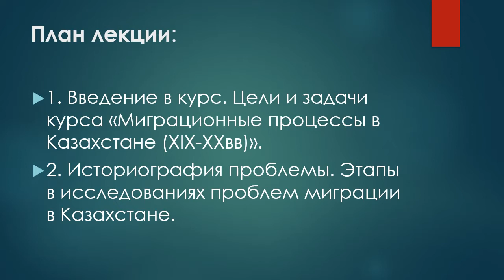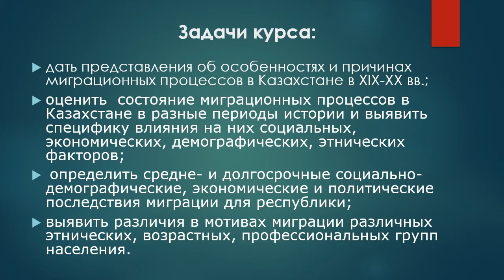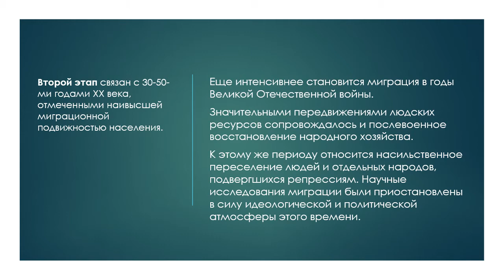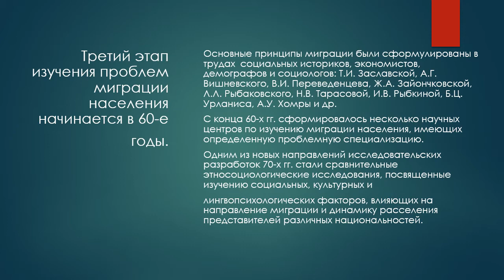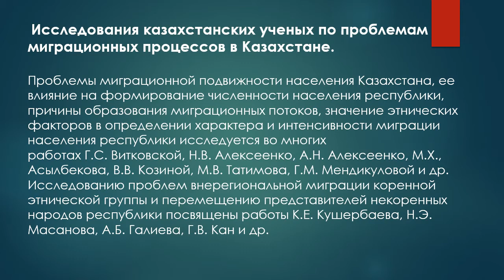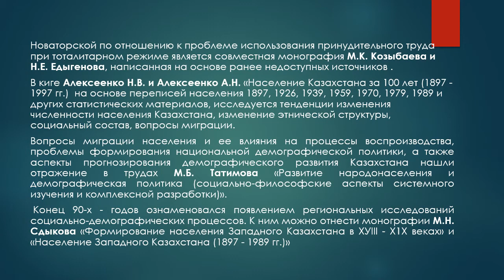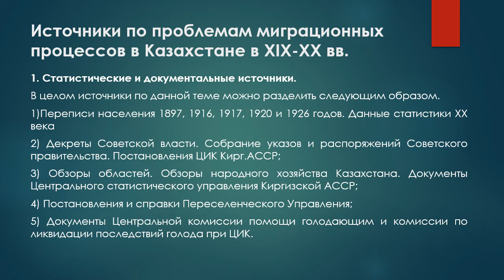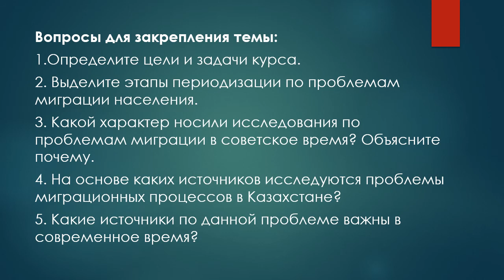Лекция 1. Введение в курс Миграционные процессы в Казахстане. Нурпейсова Б.С.